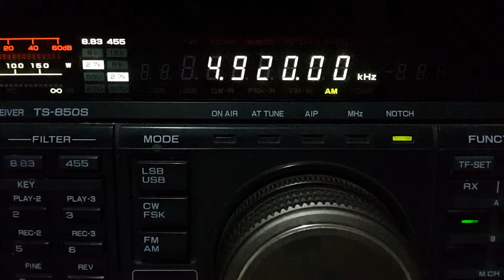All indian radio (AIR) chennai in 4920 khz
This short video show a rx of all india radio transmitt from chennai (madras). Pwr: 50 kw. My reception condition: rx: ts-850sat. Antenna: longwire 24 mt. 00:30 hr utc. Location: san jose, costa rica.